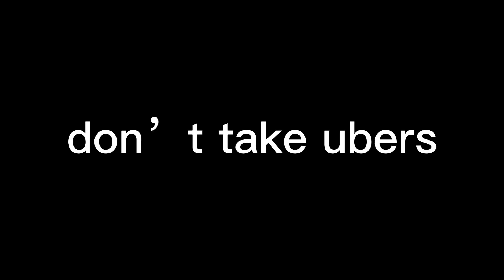The Uber | Skit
wow!! nearly 100 subscribers in the span of barely even being in 2023. this is a dream come true that my videos are reaching people, as this is one of my passions i hope of you share the interest of filmmaking, editing, and playing with lps petshops you can subscribe to!

also! i just bought a Monster Jam truck “Calavera” and i wanted to use it in a funny video, so i hope you guys enjoy!

xoxo
petshoppearltv